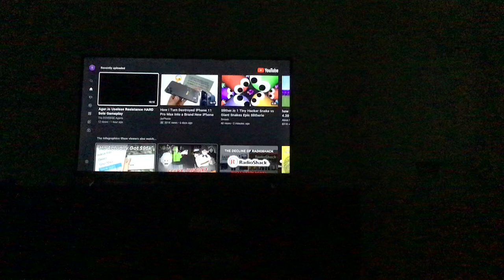I updated my channel description.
When you go to my channel, you might notice this